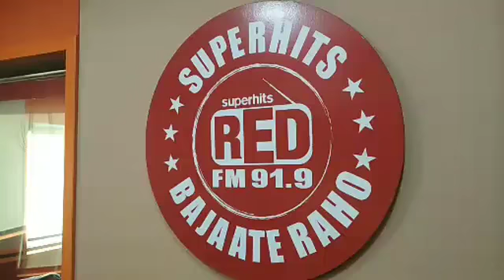Red FM RJ Manas first on U4UVoice